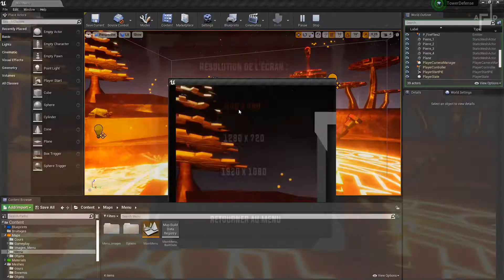UE4 | Démo Tower Défense - ALLD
UE4 Project | Démo Tower Défense - ALLD